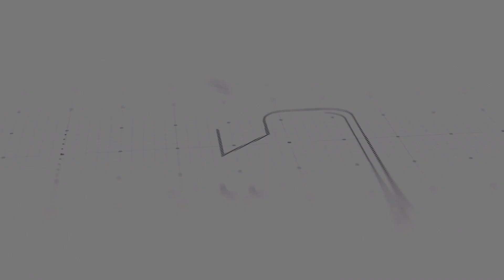مفاجأة في الذهب وتفاصيل سعر الدولار بالبنوك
ElBaladOfficial#
ElBalad_Official#